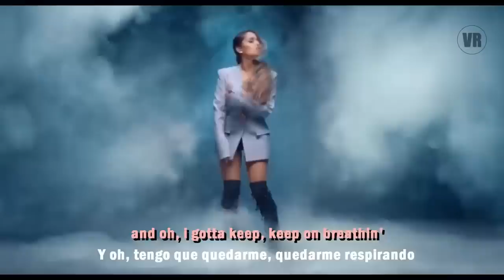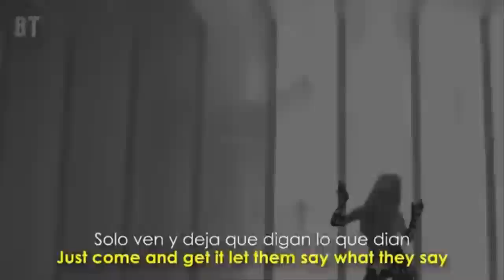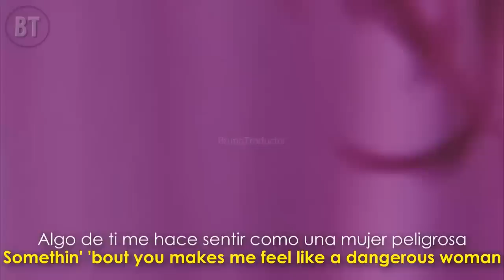People Attempting Ariana Grande's High notes!!!